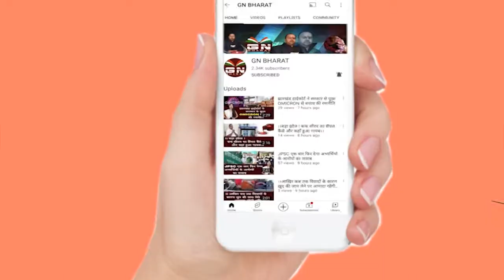Gumla || द्वितीय चरण के उम्मीदवारों के बीच निर्वाची पदाधिकारी ने किया चुनाव चिह्न आवंटित